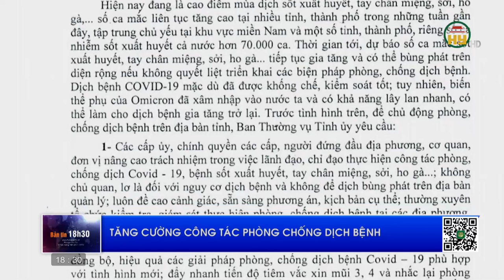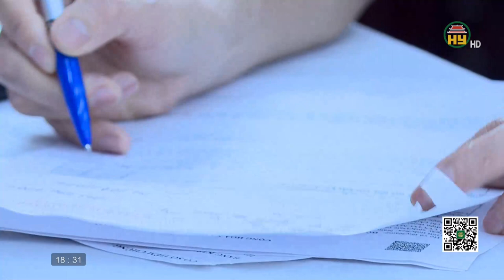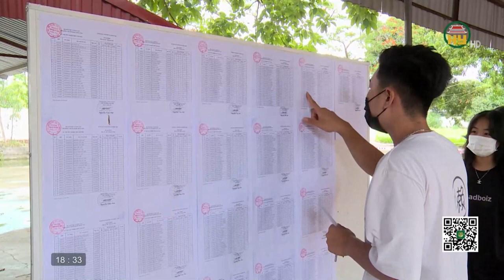Bản tin 18h30 ngày 20/07/2022